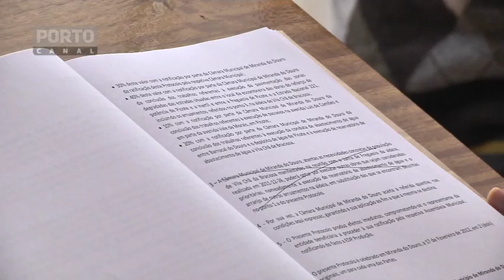Miranda do Douro_Municipio assina protocolos com EDP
A câmara de Miranda do Douro, a assinou mais um protocolo de contrapartidas financeiras com a EDPrelativo ao novo sistema de Abastecimento de Água de Barrocal do Douro.

Artur Nunes - Presidente da Câmara de Miranda do Douro              António Ferreira da Costa - Administrador de Produção da EDP

Repórter de Imagem: Tiago Gonçalves